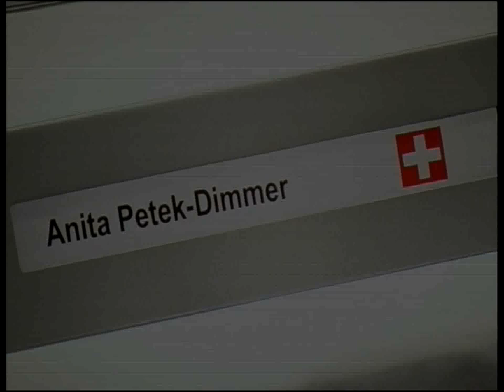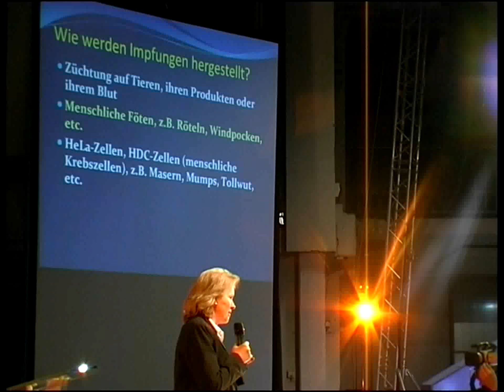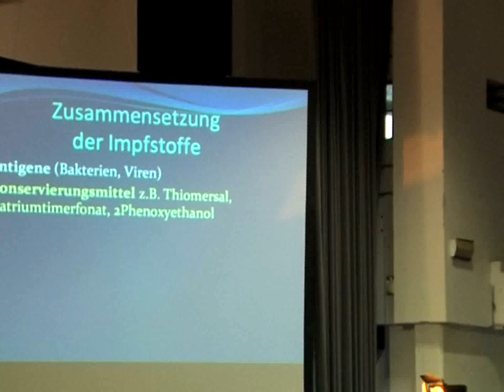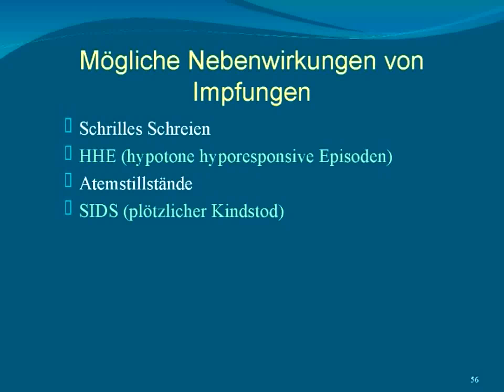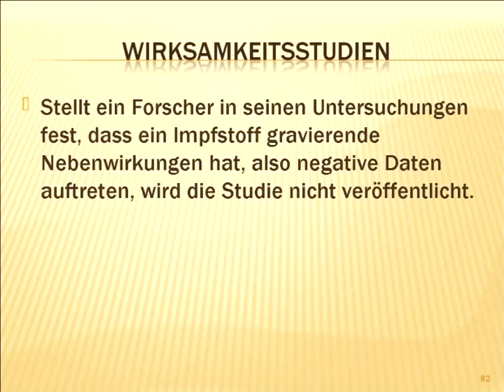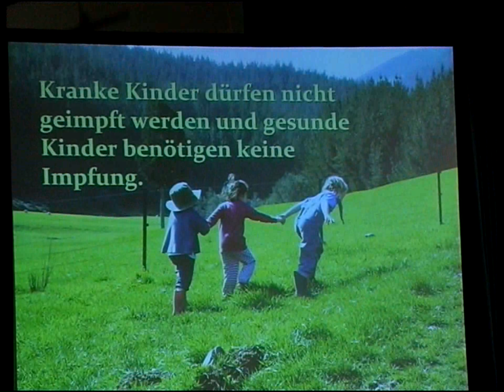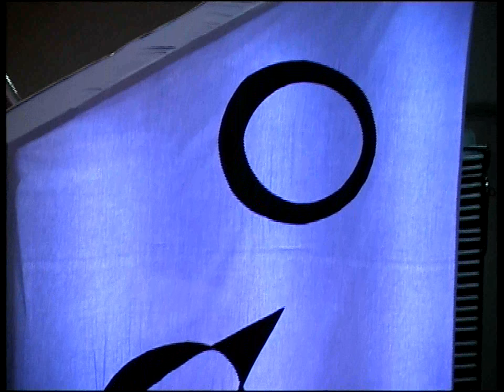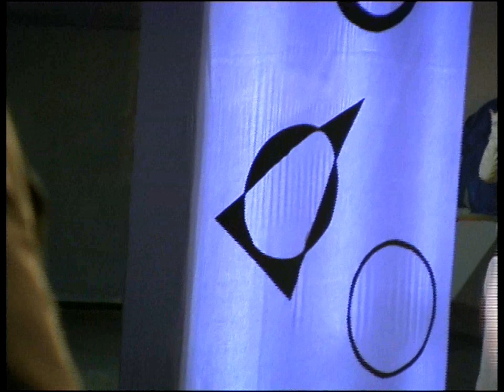Impfungen: Sinn oder Unsinn?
Wir Impfen Nicht!
Deutsches Ärzteblatt Oktober 2002
Der Wettbewerb zwingt zur Erschließung neuer Märkte. Das Ziel muss die Umwandlung aller Gesunden in Kranke sein, also in Menschen, die sich möglichst lebenslang sowohl chemisch-physikalisch als auch psychisch für von Experten therapeutisch, rehabilitativ und präventiv manipulierungsbedürftig halten, um "gesund leben" zu können. Das gelingt im Bereich der körperlichen Erkrankungen schon recht gut, im Bereich der psychischen Störungen aber noch besser, zumal es keinen Mangel an Theorien gibt, nach denen fast alle Menschen nicht gesund sind.